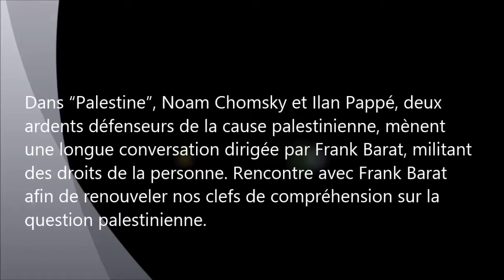Palestine: conversations de Noam Chomsky et d’Ilan Pappé, par Frank Barat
Le Mouvement Citoyen-ne Palestine, en collaboration avec Le Space & Bruxelles Panthères a le plaisir de vous inviter a une rencontre exceptionnel:

Palestine: les conversations de Noam Chomsky et d’Ilan Pappé rapportées par Frank Barat

Dans “Palestine”, Noam Chomsky et Ilan Pappé, deux ardents défenseurs de la cause palestinienne, mènent une longue conversation dirigée par Frank Barat, militant des droits de la personne. Rencontre avec Frank Barat afin de renouveler nos clefs de compréhension sur la question palestinienne.

Coordinateur du Tribunal Russell sur la Palestine, journaliste, militant, cinéaste, écrivain.
Il a publié notamment « “Palestine l’État de siège” » et « Palestine » deux livres d’entretiens entre Noam Chomsky et Ilan Pappe. Entretien avec Angela Davis : Une lutte sans trêve. À paraître le 13/05/2016.

« Comment êtes-vous devenu militant ? Pourquoi la Palestine ? Des questions de ce genre, beaucoup de militants finissent par s’en faire poser lorsqu’ils parlent de leur vie, de leur travail et de leurs motivations avec des personnes « non militantes » (…) Je suis donc « devenu » militant par les livres.

Un jour, alors que j’enchaînais les petits boulots depuis la jeune vingtaine, que je faisais mon horaire « neuf à cinq » comme tout bon citoyen en jetant régulièrement un coup d’œil à l’horloge, que je profitais de la vie comme on m’avait enseigné à le faire, que je développais le potentiel que la société et ses « dirigeants » m’avaient « reconnu », je me suis arrêté.

J’ai quitté mon emploi et la ville où je vivais depuis six ans, et je suis retourné aux études. Après avoir lu des tonnes de livres, j’ai décidé que ce moment de ma vie, censé être temporaire (en raison de la menace du chômage et de l’ennui), durerait toujours.

Ces livres ont joué un rôle déterminant dans la transformation de ma vision de la vie et du sens qu’elle est censée avoir. J’ai commencé par lire Chomsky ; peu à peu, j’ai développé un vif intérêt pour tout ce qui touche Israël et la Palestine. Les écrits d’Edward Saïd, de Mahmoud Darwich, de Ghassan Kanafani, de John Berger, de Tanya Reinhart, d’Ilan Pappé, de Norman Finkelstein, de Kurt Vonnegut, d’Arundhati Roy, de Naomi Klein et de plusieurs autres en sont venus à faire partie de mon quotidien.

Les livres m’ont transformé (…) Ils jettent un pont entre les langues, les continents, les gens.